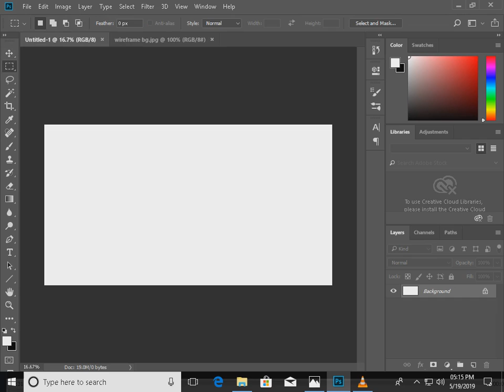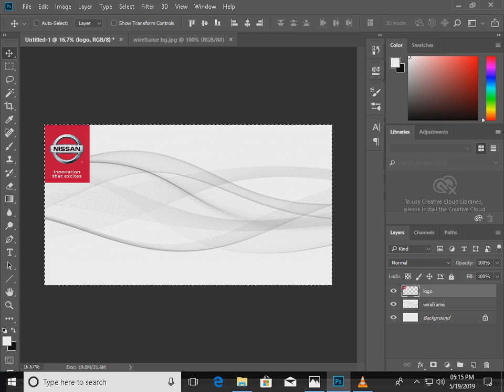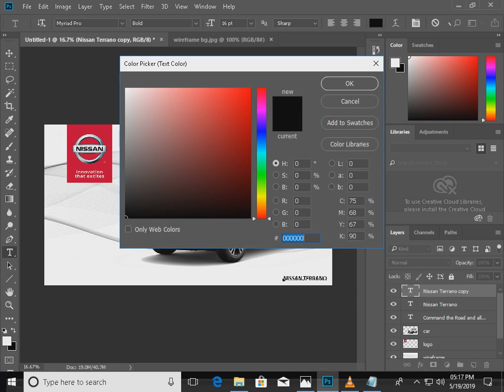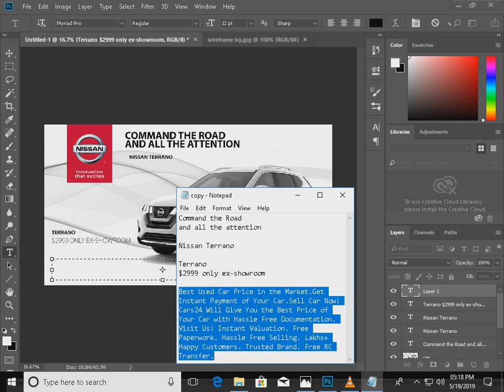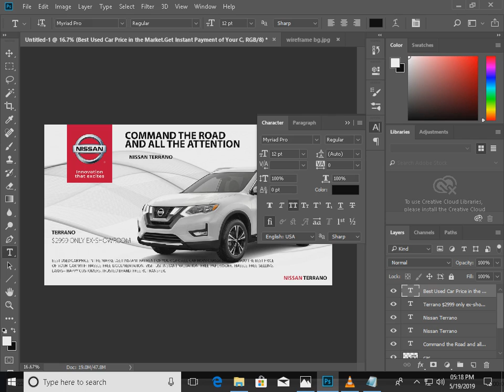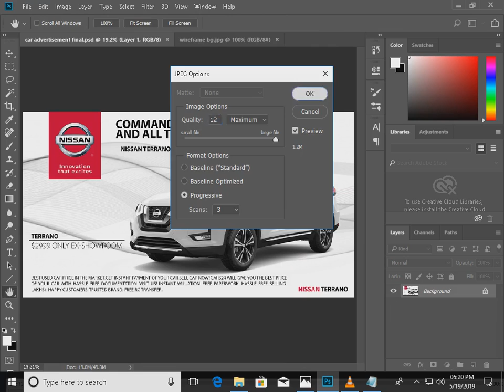car tutorial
This is a car advertisement tutorial in photoshop for novice.